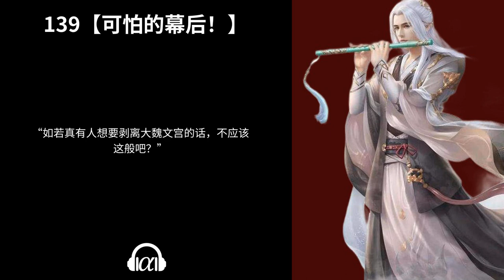【有声书】《大魏读书人》(127~140)：仙侠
127【大魏文曲星，华星云登门拜访！初次交锋！】 - 0:00:00

128【朝堂水太深，工部尚书你把握不住啊！】 - 0:32:57

129【毁水车，灭清宵，京都风云，危机再显】 - 1:06:00

130【程立东的威胁，异术危机，麻烦接踵而来】 - 1:34:55

131【太平诗会，作诗斗诗】 - 2:07:18

132【镇国诗！快去守仁学堂请许清宵来！】 - 2:43:43

133【笔来！】 - 3:26:57

134【千古！千古！又显千古！】 - 3:59:22

135【京都又打起来了！顾大人的暗示】 - 4:33:06

136【三商邀请，再显镇国，斗诗之争】 - 5:05:34

137【不要再拆了，宫殿要塌了，许清宵花式装哔】 - 5:37:35

138【七诗千古！才气东来三千里！】 - 6:11:30

139【可怕的幕后！】 - 6:48:54

140【一柄利剑，震慑朝野，一张底牌，天下畏惧】 - 7:20:56